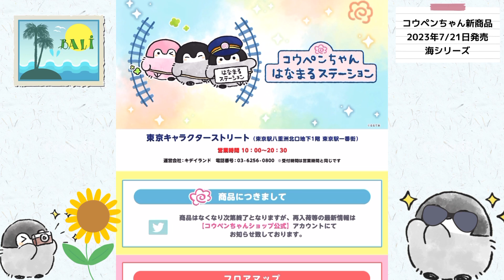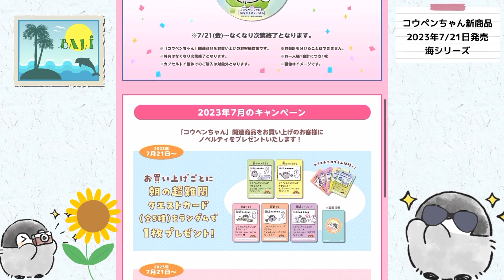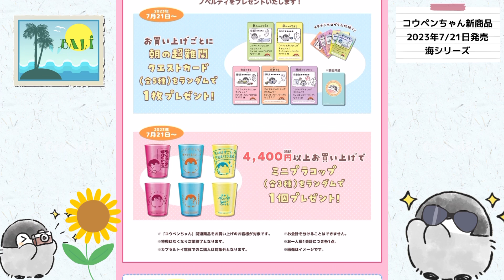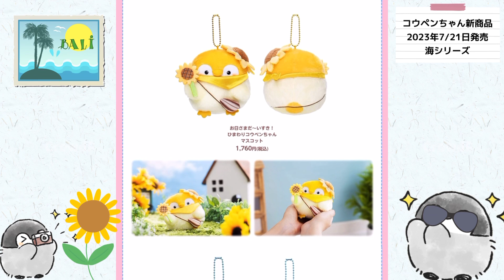【夏グッズ登場!!】コウペンちゃん新商品がリゾート気分を味わえる究極の癒しグッズでした【7/21日発売】るるてあ/こうぺんちゃん/2023/グッズ/正能量企鵝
コウペンちゃんの新商品が登場予定です✨
◼︎発売日 2023.7/21

夏シリーズがいっぱいなのだなぁ🐧🌻
今年の夏はこの子達と素敵な思い出が作れたらいいなぁ✨

【SNS関連】